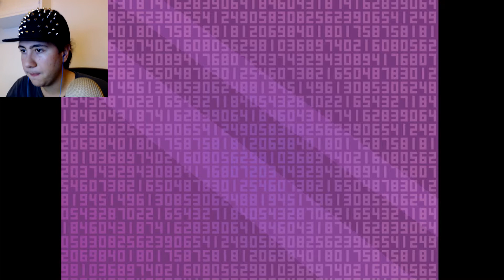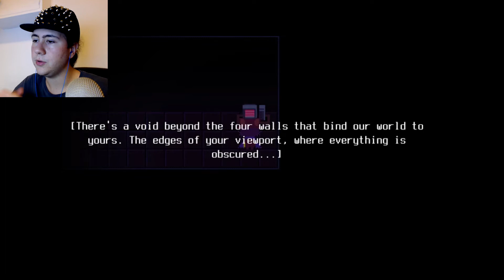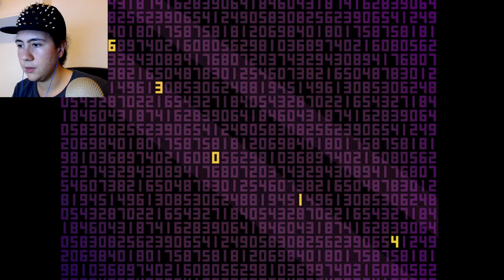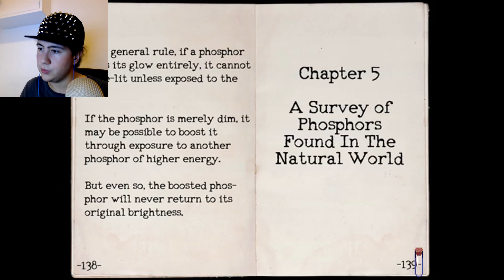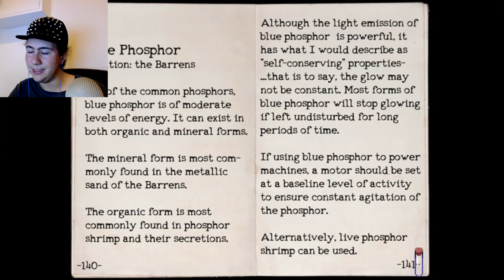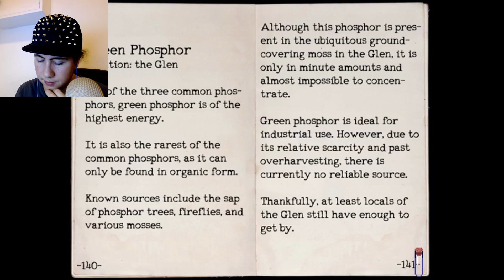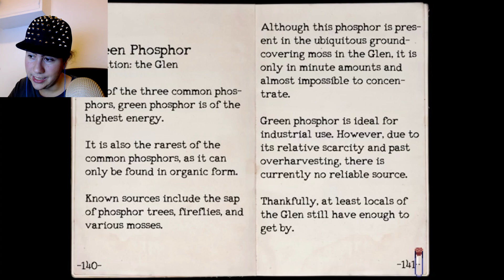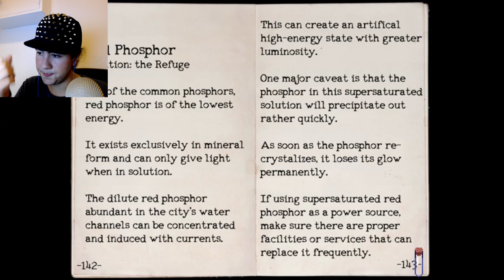One Shot - Parte 5 (ITA) - Bottone, libreria e altri arieti